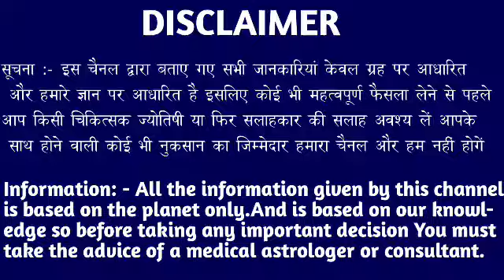मकर राशि वालों 13 और 14 जुलाई दुश्मनों को फांसी की फंदा गले लगेगी बड़ी खुशखबरी। Makar Rashi